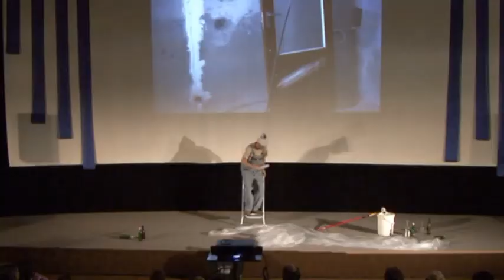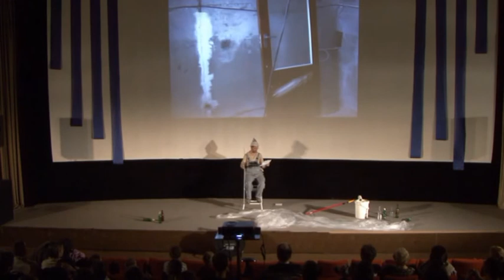Nájdený stratený raj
Nájdený stratený raj (Divadlo Agapé)
Na námet C.S.Lewisa - Perelandra
(Divadelné predstavenie)

Herci divadla Agapé podali príbeh Adama a Evy celkom novým spôsobom. Inšpirovaný knihou C.S.Lewisa "Perelandra" odhaľujú ľudské sebectvo, pasce a skryté návnady modernej doby, ktoré človeka ľahko zotročia. Nepolepšiteľný Ransom zase raz sklamal svoju ženu, namiesto vymaľovania bytu sa opil. Jeho vnútorný konflikt, rovnako ako Evino lavírovanie na hranici zakázanej zóny, sú každého z nás.

Hrajú:
Eva: Lenka Maťašiková
Adam: Matej Kučera
Ransom. Matin Hunčár
diabol: Martin žák

Dĺžka: 50 min